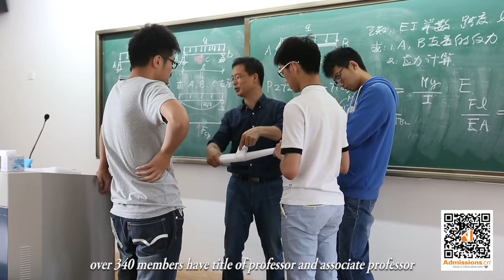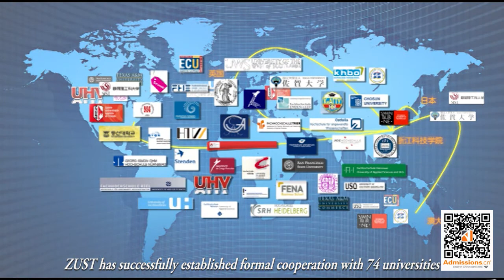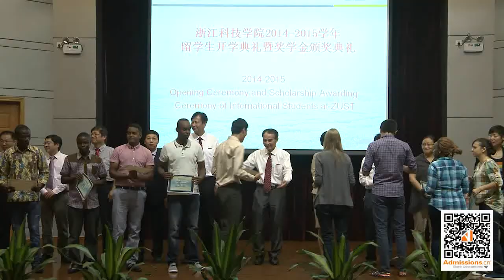Zhejiang University of Science and Technology (ZUST) - 浙江科技学院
University of Science and Technology (ZUST) is a multi-disciplinary university with an emphasis on engineering, and incorporating disciplines in science, arts, economics, management, and education. Combining the successful administrative experience of German universities of applied sciences with its own experience, ZUST explores ways of cultivating international talents with innovative spirits and strong skills.

Admissions.cn

Study in China starts here!